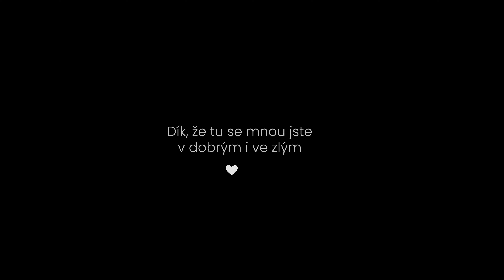Pořád to není vono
🎬 Těžký bylo natáčet tenhle 26. week vlog. Pořád jsem ještě byl rozházenej, ale nakonec mi došlo, že právě to natáčení vlogu mi pomohlo ty těžký chvíle nějak překonávat. 🎬

🎬 Na narozeniny jsem si dal výzvu, že se budu rok natáčet úplně každej den a minimálně jednou za týden to vystavím. Že si můžu dovolit vynakládat čas na natáčení a stříhání tohohle vlogu, je zásluha všech, kteří mě podporují na Patreonu. Budu moc rád, pokud se taky rozhodnete se tam ke mně připojit. Díky, že v tom jedete se mnou!

Videa jako je tohle můžu natáčet hlavně díky mým patronům. Na Patreonu mám všechno od fotek a videí bez cenzury, přes tutoriály a zdrojový soubory, až po moje zákulisí. Navíc tam jsou obří slevy na věci z mýho eshopu. Staňte se mým patronem a získejte výhody! Navíc mi pomůžete v další tvorbě.
👦🏻 KDO JSEM: HONZA - FOTOGRAF, HUDEBNÍK, YOUTUBER A SNÍLEK 👦🏻